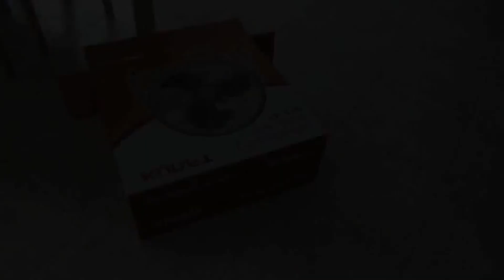Discover Why Cats Do The Things They Do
Discover the hilarious and relatable quirks of being a cat owner, from late-night zoomies to being your feline's personal heater. Watch as these furry friends jump, purr, and occasionally get spooked by invisible ghosts. Join us on a journey into the wacky world of cat ownership that only fellow cat lovers can understand.